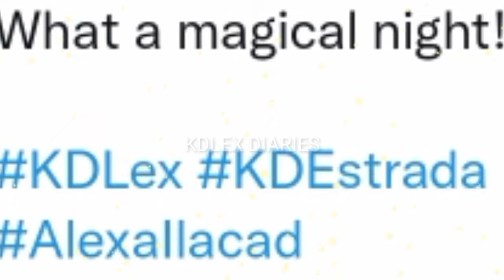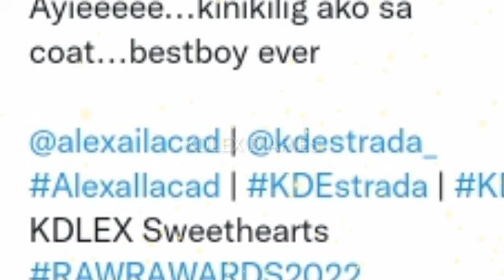KDLEX "WHAT A MAGICAL NIGHT" SPOTTED MINI MEET & GREET! BITBIT NI KD ANG BAG AYAW MAHIRAPAN SI ALEXA